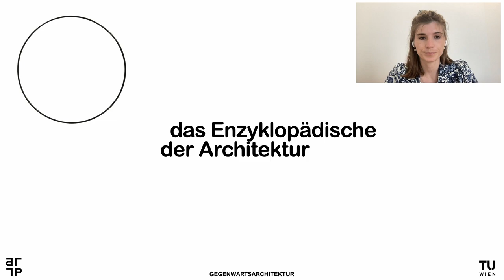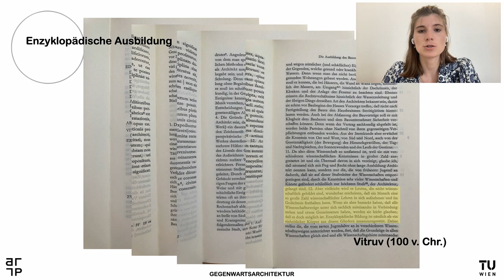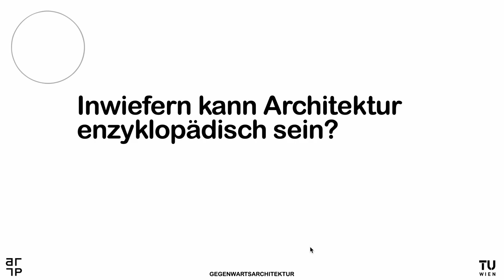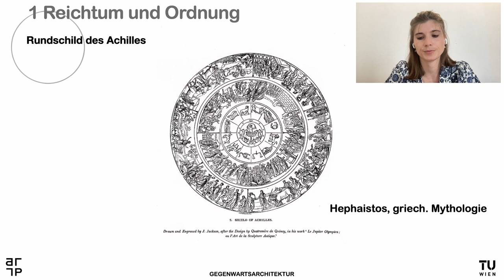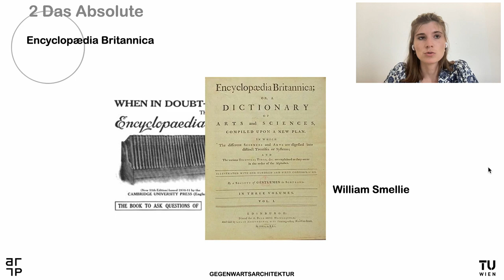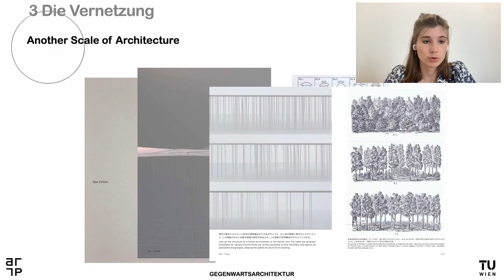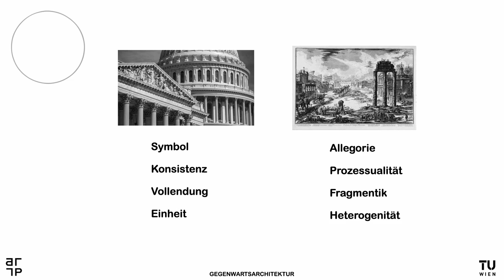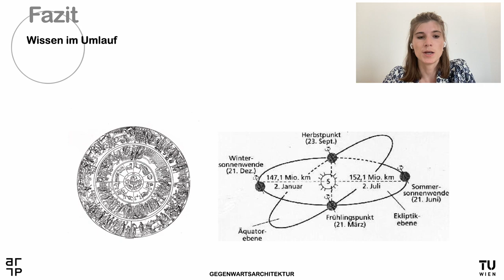Das Enzyklopädische in der Architektur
Bachelor Vorlesung Gegenwartsarchitektur, Technische Universität Wien
ATTP Architekturtheorie und Technikphilosophie,  TU Wien

Diese  Episode: Sophie Ramm, ATTP TU Wien